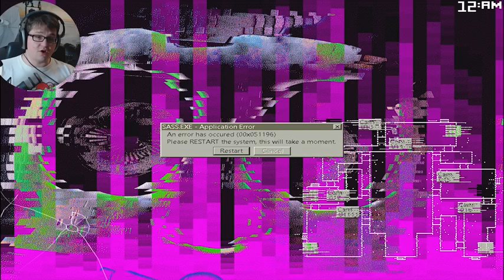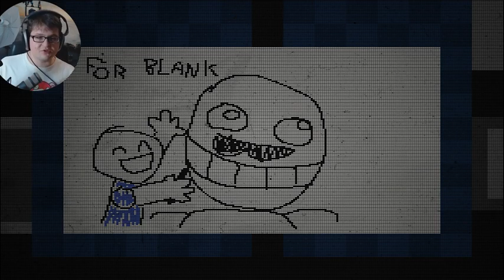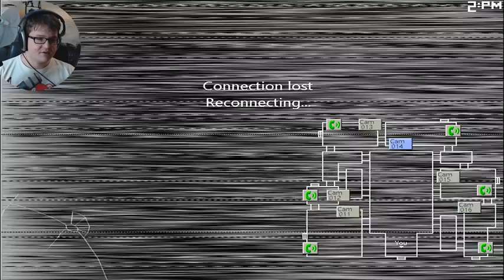DIESES FANGAME PRODUZIERT STRESS Five Nights at Candy's 2 Lets Play #02 FNAC 2 Deutsch German